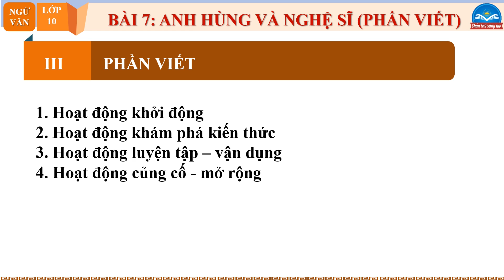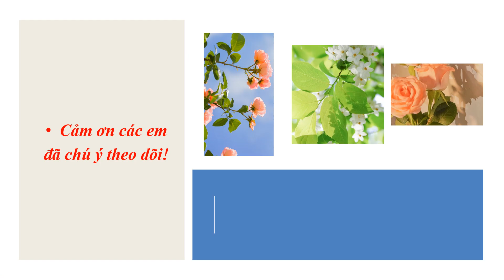Giáo án powerpoint Bài 7: Viết bài luận thuyết phục | GA điện tử Ngữ văn 10 Chân trời sáng tạo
Phía trên là giáo án Powerpoint hay còn gọi là giáo án điện tử, giáo án trình chiếu Bài 7: Viết bài luận thuyết phục | Sách Ngữ văn 10 Chân trời sáng tạo. Giáo án được làm với phong cách: hiện đại, đẹp mắt để tạo sự hứng thú cho học sinh.